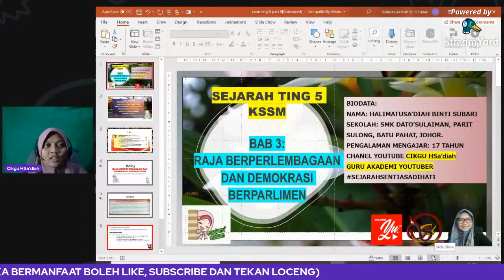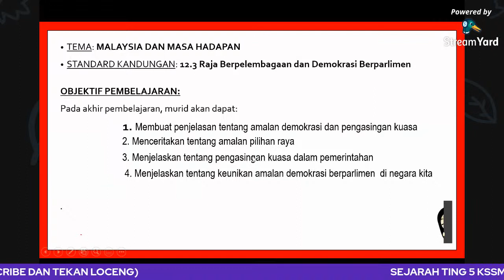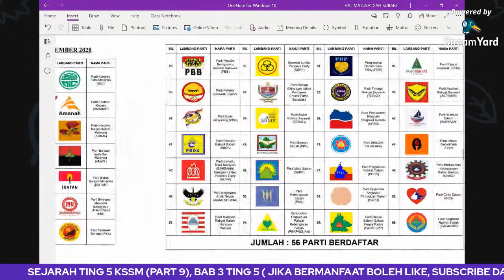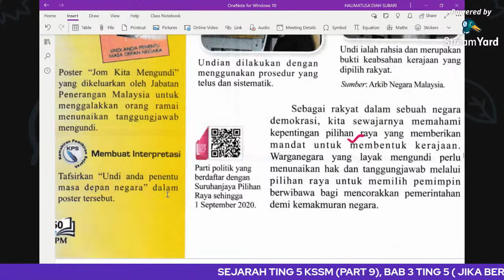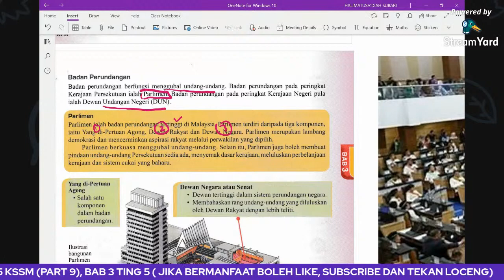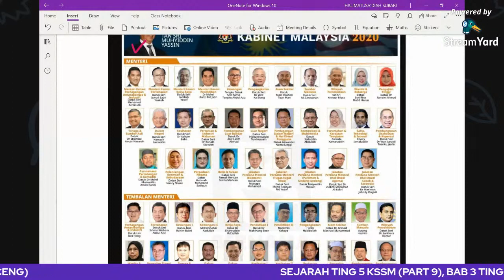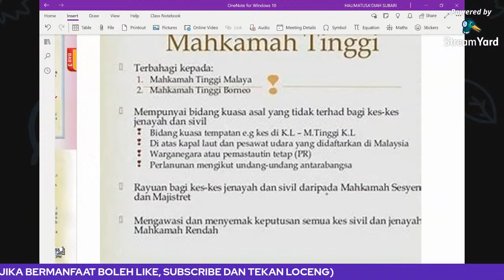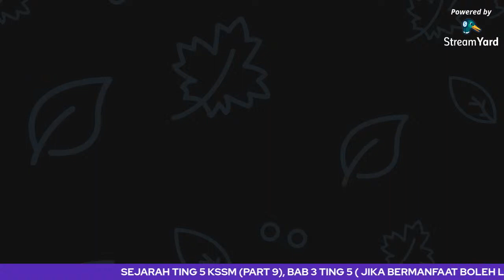SEJARAH TING 5 KSSM PART 9 (BAB 3: RAJA BERPELEMBAGAAN DAN DEMOKRASI BERPARLIMEN)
Kali ini cikgu akan menyambung kelas sebelumnya dalam subtajuk
3.4 Amalan Demokrasi dan Pengasingan Kuasa
3.5 Keunikan Amalan Demokrasi Berparlimen di Negara Kita

Semoga memberi manfaat pada semua